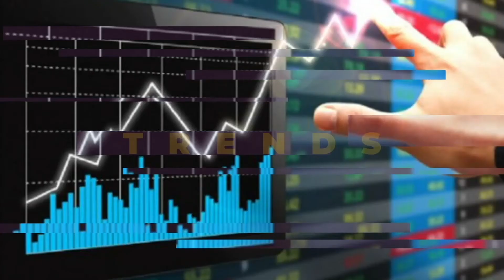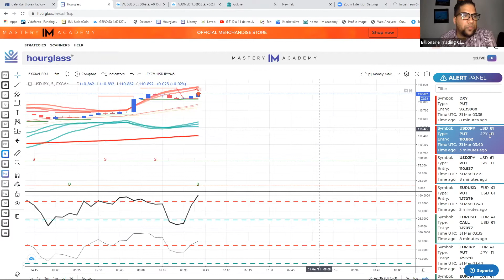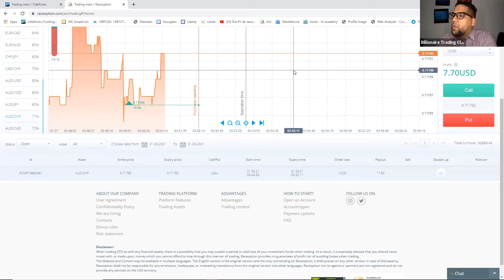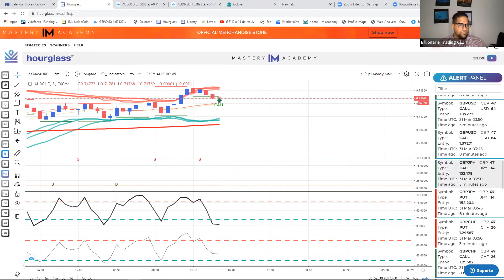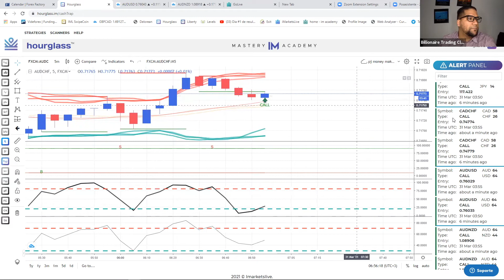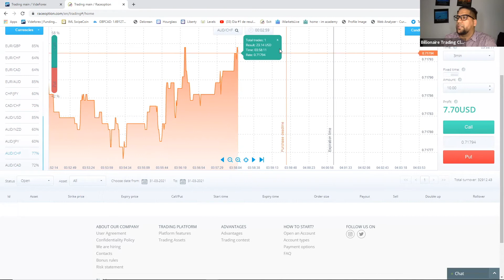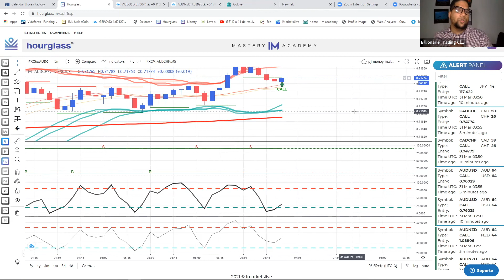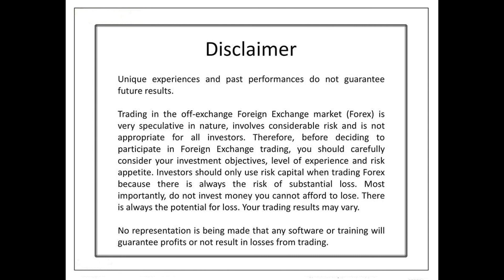CASHTRAP 2 0 TRAINING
Follow us 👉🏽@pedrovargas_lifestyle

 IS THE ALL EXPLANING HOW TO TRADE WITH CASHTRAP 2.0
AQUI VA A PODER VER COMO USAR CASHTRAP 2.0